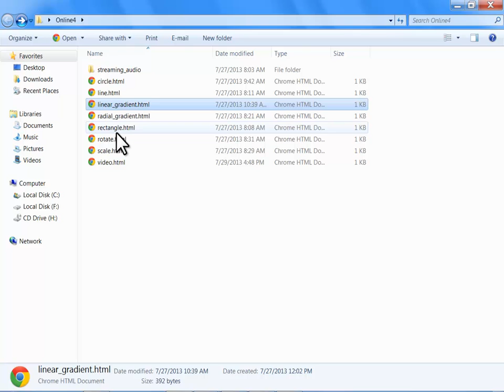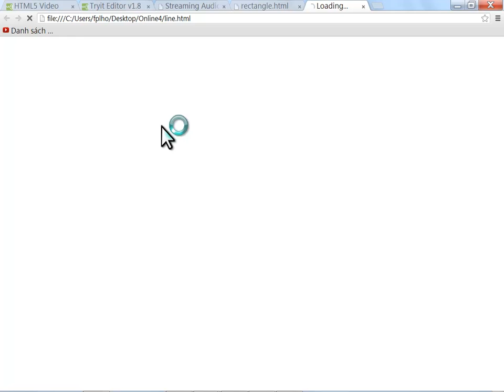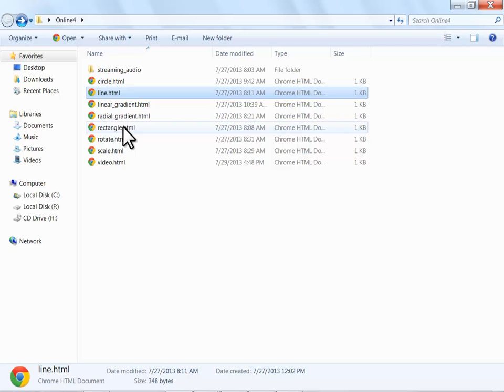HTML5 css3_Bai 4(p4)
HTML5 css3_Bai 4